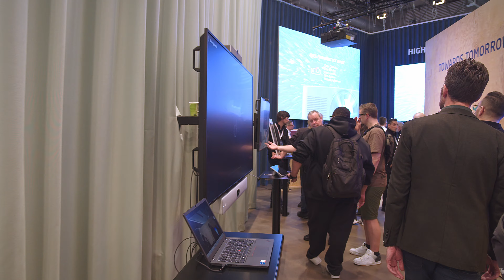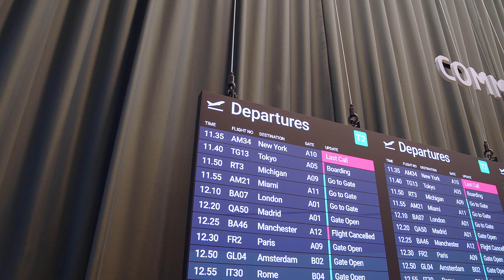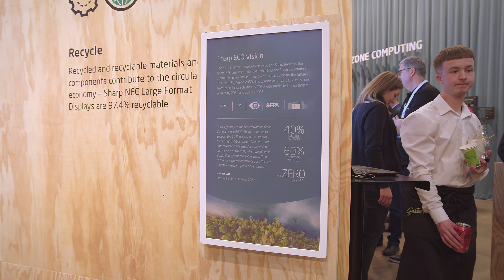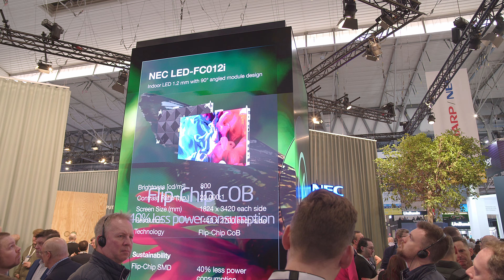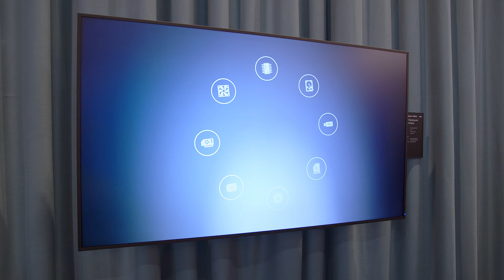Sharp/NEC ISE2024: innovatie en duurzaamheid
Het is de derde keer op rij sinds de joint venture van Sharp/NEC dat het merk onder die naam op de ISE te vinden is. Twee sterke merken waarvan de krachten steeds meer gebundeld worden. Dat zorgt ervoor dat Sharp/NEC vooruitgang blijft boeken met innovaties die voldoen aan gebruikersbehoeften, zonder concessies te doen aan kwaliteit, service en duurzaamheid. Zo introduceren ze dit jaar een nieuwe reeks Large Format Displays en collaboration-schermen voor moderne werkplekken, energiezuinige COB dvLED- en eInk-technologie. David en Ronald nemen je vol enthousiasme mee over de stand en laten je graag de highlights zien. Bekijk de video.

Wil je meer informatie over deze producten en oplossingen. Ga naar of bel 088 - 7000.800.